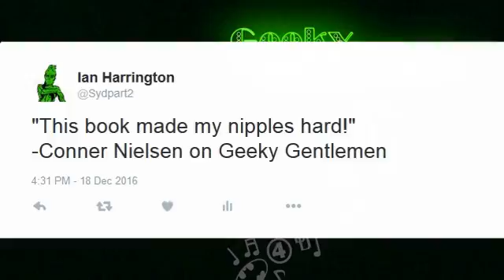Geeky Gentlemen Klaus (2015-2016)